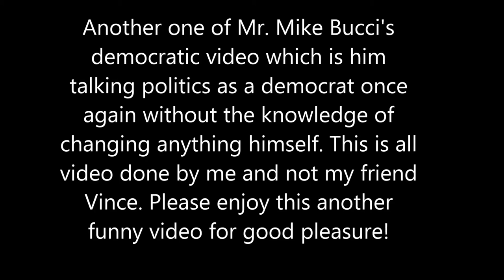Mike Bucci democratic political video Part 2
Located at Marley Station Mall in Glen Burnie, Maryland. Video filmed by me and not my friend Vince this time. Film taken on December 5, 2019.

P.S: I accidentally spelled my friend Vince's last name wrong, it's spelled "Nachylowski", not "Nachalowski". Sorry folks.